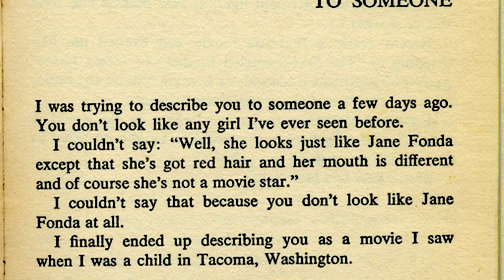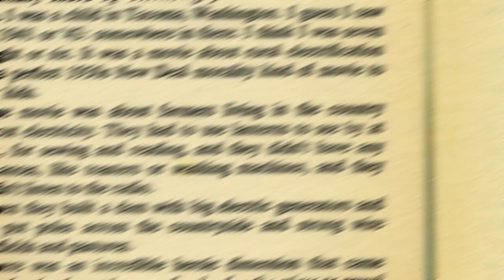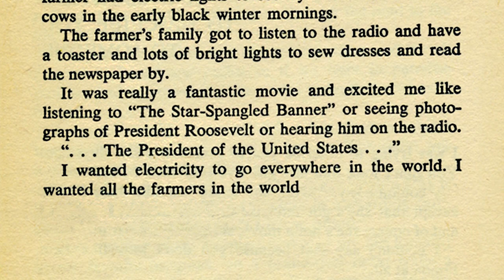I was trying to describe you to someone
This short story is from a collection called Revenge of the Lawn by Richard Brautigan.